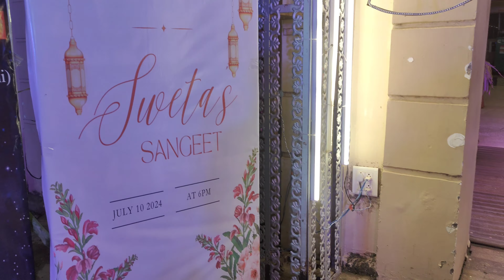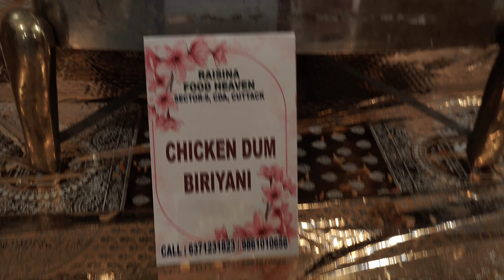Miku ର Sangeet Function😍🧿Stage ରେ ଭୁଲିଲୁ dance step🤦‍🤭ସମସ୍ତେ କରିଲେ ଦୁମଦାର Dance💃🏻